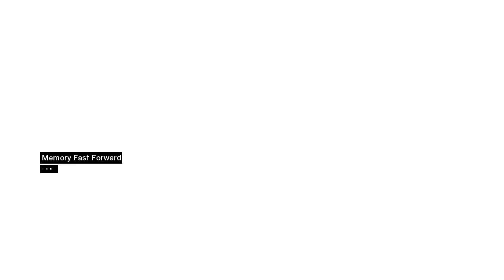Assassins Creed Series Play through - AC1 Part 2 - First Assassination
Welcome back to my assassins creed series playthrough, I hope you guys are enjoying it. If you have any ideas for what I could do with the series leave them in the comments